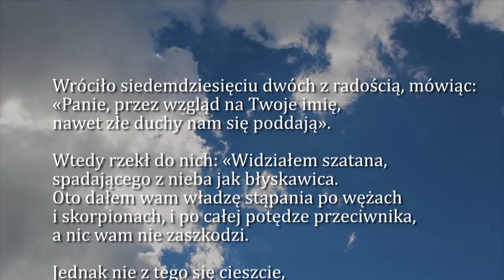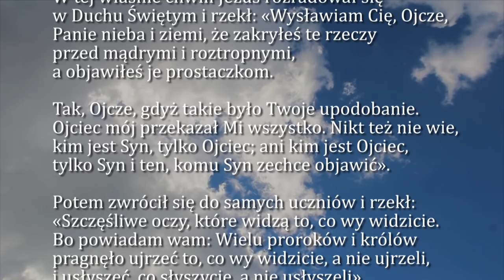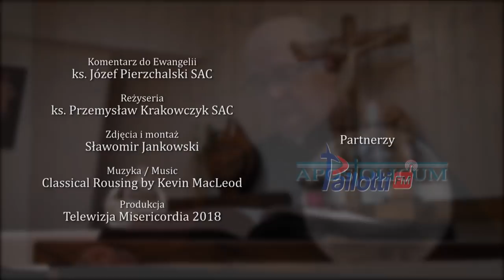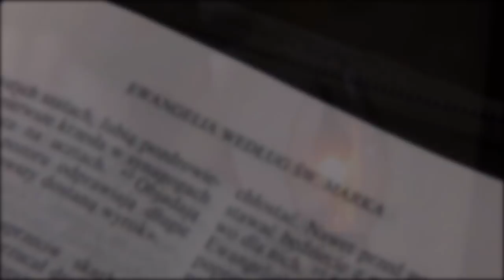Dobra Nowina na dziś | 6 paździrnika - sobota, XXVI tygodnia zwykłego